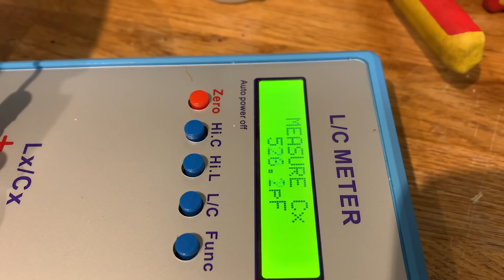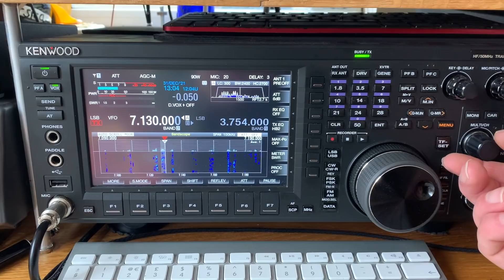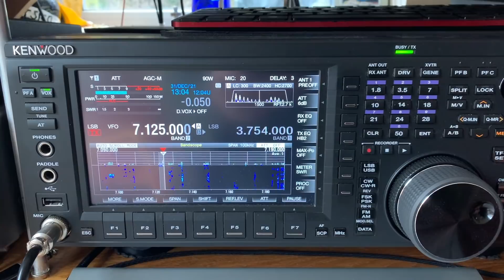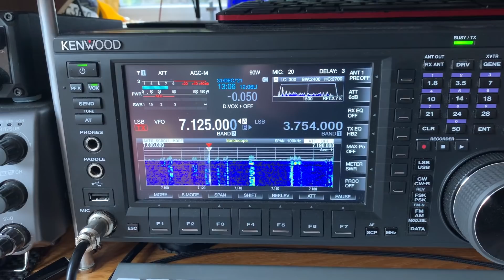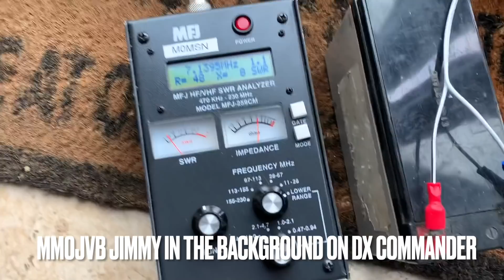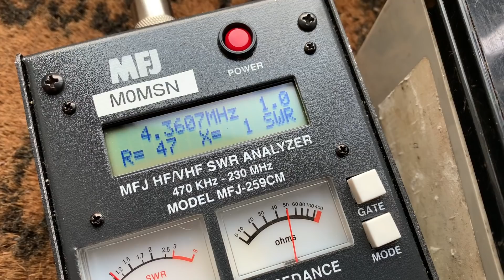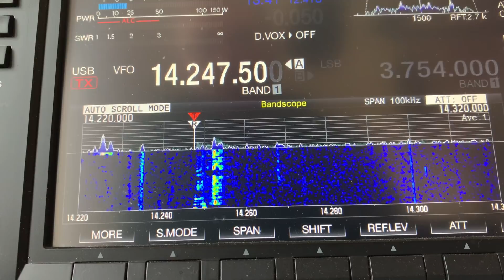HAM RADIO: Magnetic Loop Antenna : Figure of 8 Mag loop : 40M & 80M Finished.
We are finally here, the finished loop and well, was it worth the wait? after a redesign to the capacitor and loop connections, finding out that I needed more capacitance than I had, and battling with the weather it is up and working.

It is big and beautiful, Well big anyway.

Still have fun and give it a go...

Mike - M0MSN
P.S. do not take my word for it, give it a go for yourself.